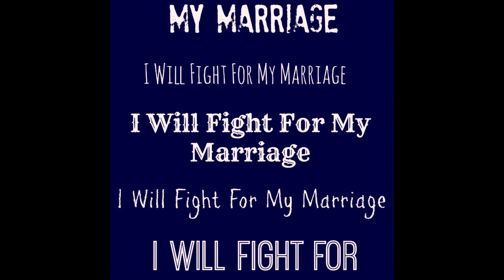Prayers to Terminate the Strange Woman || Fight for your Marriage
“For the lips of a strange woman drop as an honeycomb, And her mouth is smoother than oil: But her end is bitter as wormwood, Sharp as a twoedged sword. Her feet go down to death; Her steps take hold on hell. Lest thou shouldest ponder the path of life, Her ways are moveable, that thou canst not know them.” Proverbs‬ ‭5:3-6‬ ‭KJV‬‬